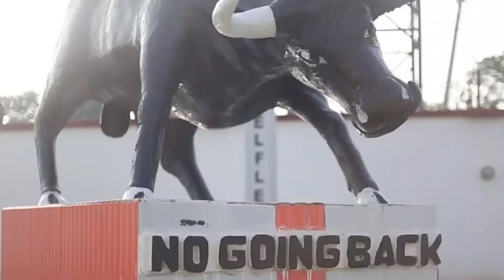Oath Taking Ceremony for 79 REGULAR RECRUIT INTAKE